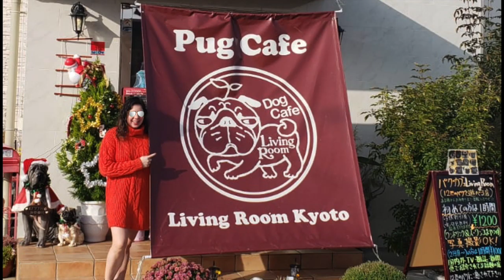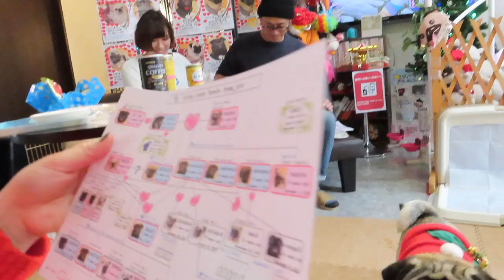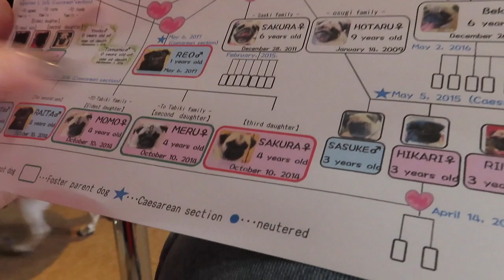PUG CAFE - KYOTO, JAPAN - A RARE FIND + PUG PUPPIES ALERT!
Can you imagine drinking coffee while playing with pugs, lots of pugs? If you are a pet lover or more precisely a pug lover like ourselves, you cannot miss the Living Room Pug Cafe in Kyoto, Japan. Animal cafes are a hot trend in Japan but this place is a rarity - with only a handful in the world - an entire cafe full of pugs, puppies, pug souvenirs and pug loving humans. It needs to be added to anyone's Top Things to do in Kyoto!!! **WAIT 'TIL THE END FOR THE PUPPY SURPRISE***

The cafe has a busy ambience with all the little furry balls running around bringing joy to your visit. Don’t be afraid to get to their level, literally, you can play with them on the floor. With their persuasiveness and unique personalities, they will grab your hearts and your treats.

Enjoy the available choices of canned coffee, juices or teas, a few snacks for you and the pugs.
Affordable, however not so convenient to get to. As such, make sure your google maps app is working on your way there. **Check their calendar (link below) before coming since they are only open a few days a month.**

Living Room Pug Cafe Directory

How to get there if you are coming from Kyoto downtown:
1) If you have the JR Pass use the Takaido-Sanyo Line then change to Hankyu-Kyoto Line.
2) With the regular train you may use the Hankyu-Kyoto Line.
Stop at the Katsura Station where you will then walk for about 20 minutes (lots of right and lefts and you need to cross a train line on the way.)

** Before entering the cafe, shoes are removed and sandals are provided. Hands are washed thoroughly and sanitized to avoid any contamination to the dogs.
** Pugs are very well treated by their family and cafe is extremely clean. Pee pads are removed every 30min or so.
** Puppies are only allowed in the room after second sanitization by all guests.

✏︎ Read our blog (**COMING SOON**)